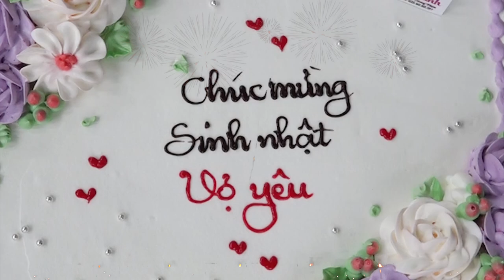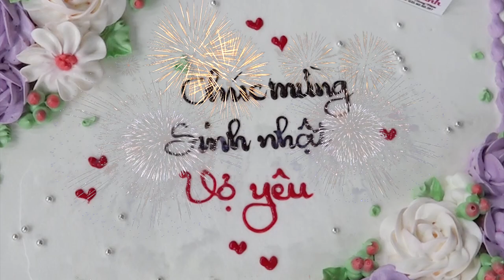Chúc Mừng Sinh Nhật Vợ Yêu l Chúc mừng sinh nhật l Xưởng May Cô Thảo Liên Phương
Chúc Mừng Sinh Nhật Vợ Yêu , Chúc mừng sinh nhật, Xưởng May Cô Thảo Liên Phương, chúc mừng sinh nhật vui vẻ, cùng anh chị em công nhân